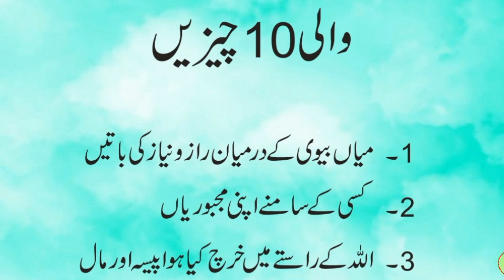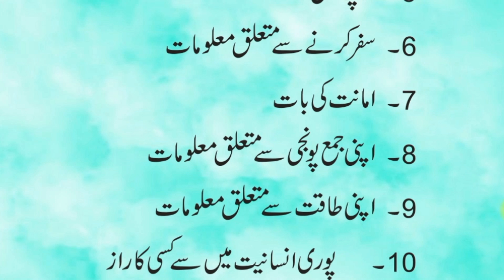Poosheeda Rakhne Wali 10 Cheezain | پوشیدہ رکھنے والی چیزیں